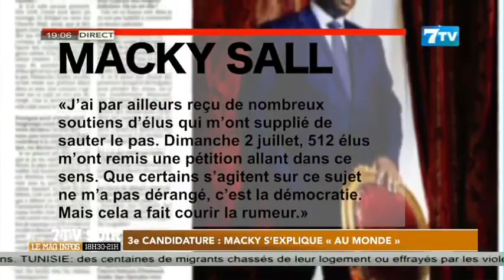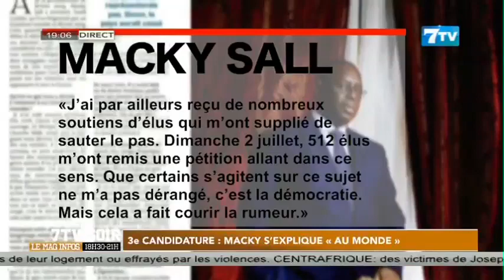3e candidature: Macky s'explique "au Monde"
Extrait 7tv soir du Vendredi 07 juillet 2023

7TV est une chaîne généraliste qui exploite l'infotainement avec un accent particulier sur l'information.